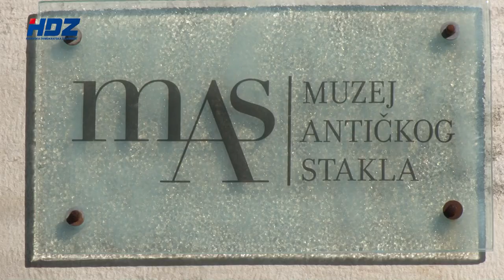BOŽIDAR KALMETA - Za sigurnu Hrvatsku!